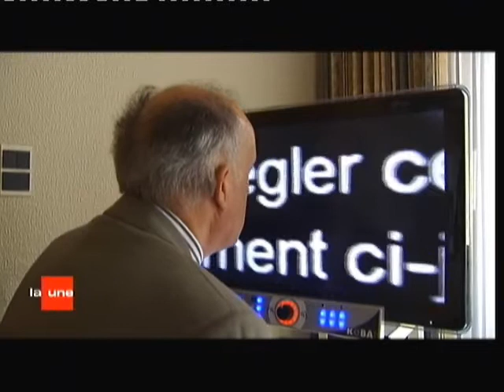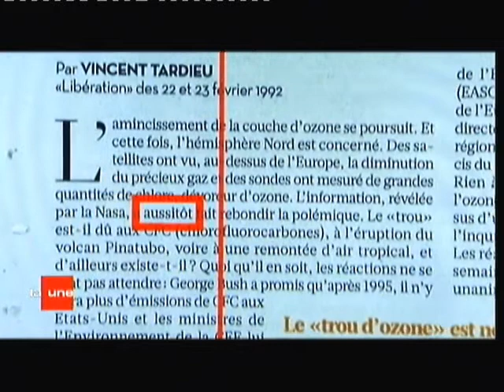Vocatex - Vidéo-loupe parlante - Journal RTBF14/10/2009 13h - KOBA Vision